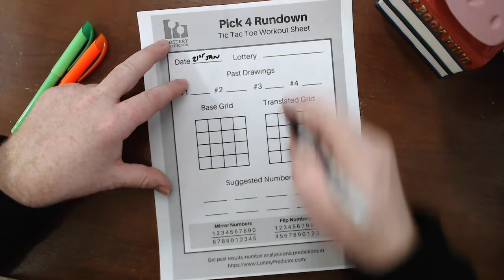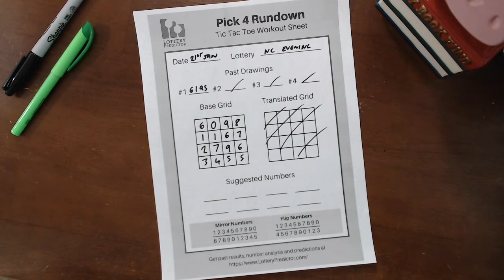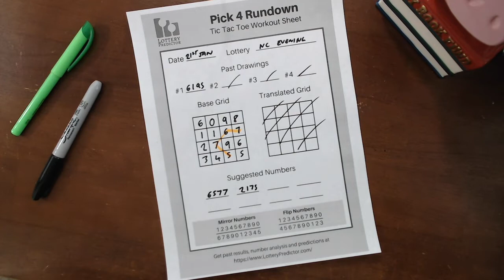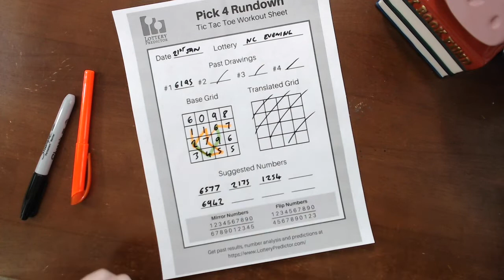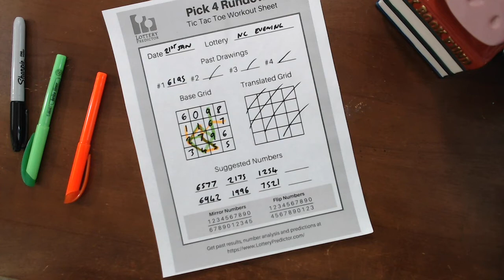More Pick 4 How To Win Lottery Strategies For 2019 - 6 Hits In 11 Days!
This is a follow up the video from a couple of days ago where I show you a working Pick 4 lottery rundown for January 2019 in the Florida lottery. This time I walk through the same strategy using the North Carolina Lottery. The rundown score 6 hits in just 11 days in the evening Pick 4 North Carolina Lottery.

If you want a copy of the rundown worksheet used in this video you can download it for free here